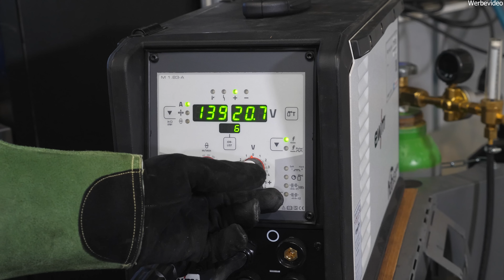3 Wichtige Tipps für MAG-Schweißer/Beginner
Auf den Punkt gebracht, schweißen lernen nach Gehör und Optik.
In diesem Video wirst du die Basics verstehen und anwenden können.
Verbessere deine Schweißergebnisse nach diesem Video.

xxProduktplazierungxx